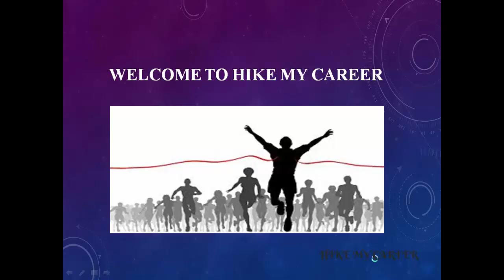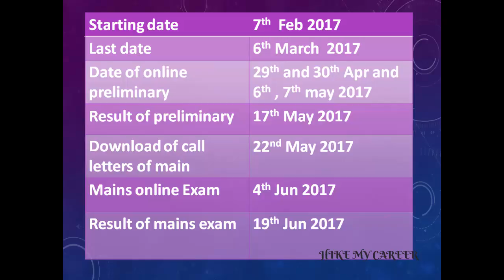SBI PO NOTIFICATION 2017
Hi friends,
This videos describes about SBI PO NOTIFICATION 2017.

There are many shortcut videos for static gk section. So please watch that video.

Hike My Career.